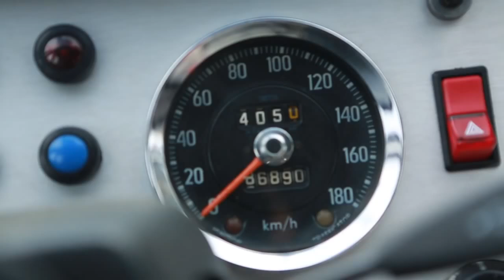Zaman Makinesi 1973 | Kamera Arkası